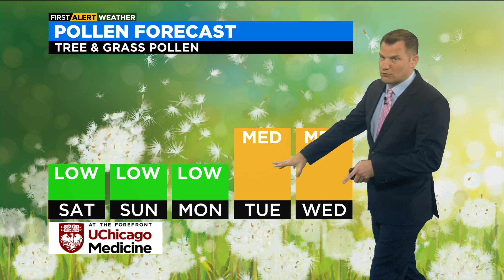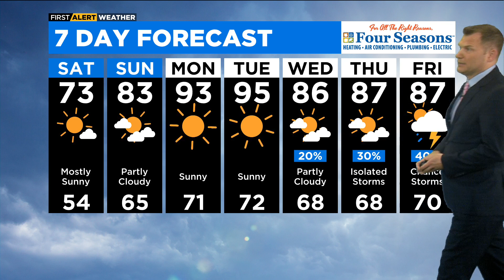Chicago First Alert Weather: Cooler start to the weekend